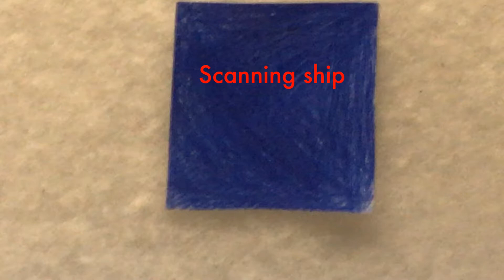Aliens(S2) episode 3 Battle to the Death (stop motion)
the hunters have accepted Jason for saving him with no were to go Jason stays with them for protection however a new threat arrives and a epic battle happens.